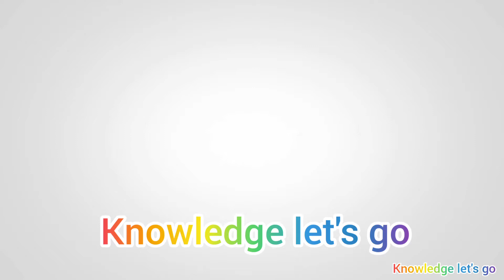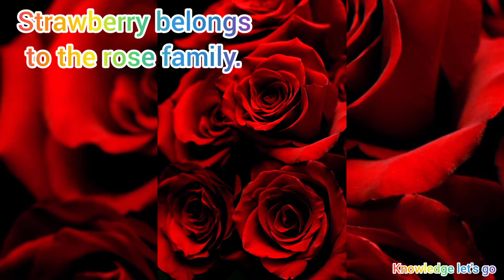What we call to the female of peacock? | peacock ke female ko ham kya kahate hain? 🧐😱🤔